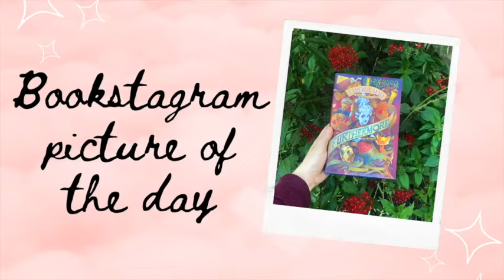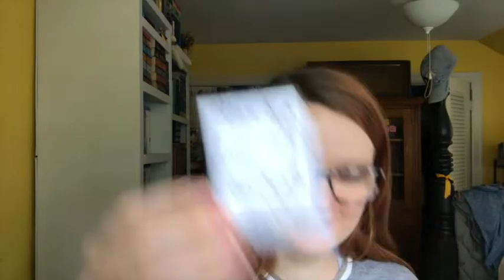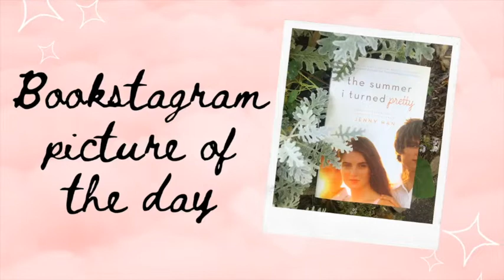weekly reading vlog ✨🌻| may 12th-17th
Hi yall!! Here is my reading vlog for the week of May 12th through the 17th! Let me know if you have read any of these books, or if you plan to!!:)

xoxo Averie